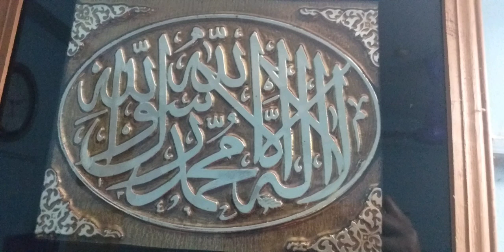লকডাউনে ঘরে থাকা জামার উপর নুতন করে হাতে কাজ করা গাউনে ডিজাইন | dress design